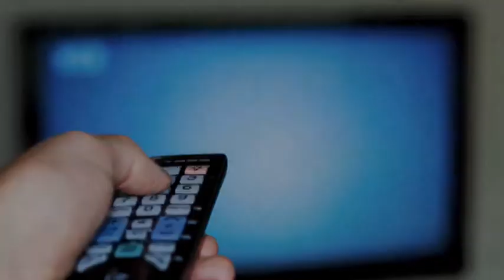application video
DNPU 702 Innovative Application Presentation